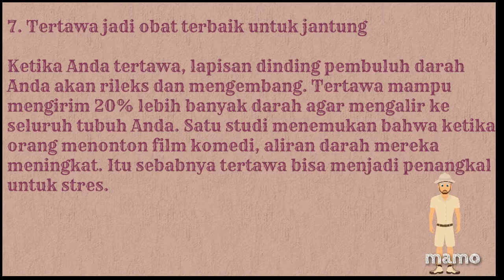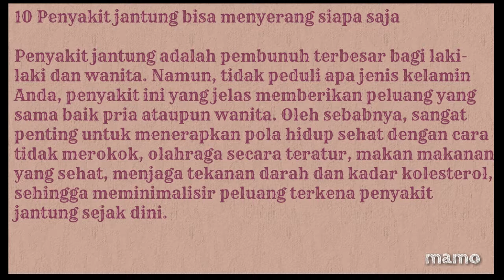10 Fakta unik Jantung Manusia I wajib Tahu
Manusia punya fakta mengenai jantung
Berikut video mengenai jantung Manusia